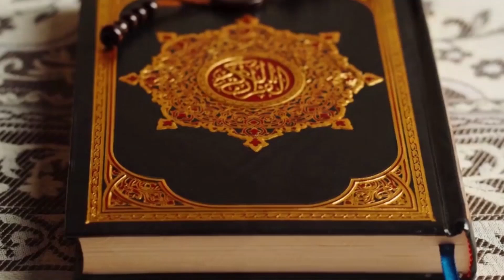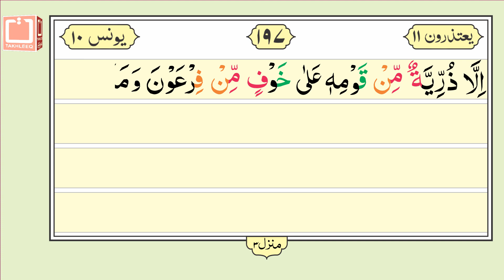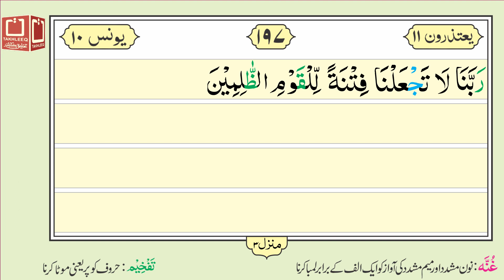16 Lines Quran e Pak - Para No. 11 - Page No. 197 - Surah Yunus سورۃ یونس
Para No.11 Surah Yunus Ayat 76 to 88 is recited in this video. It is hoped that the Muslim Ummah will like this effort of ours.